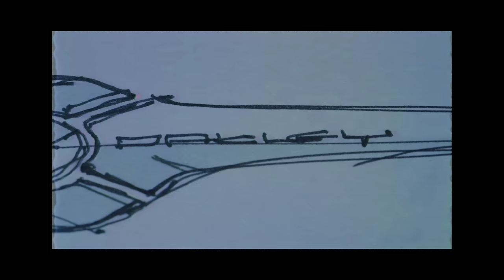OAKLEY KATO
Born from 45 years of disruptive innovation, set to revolutionise the world of sport.